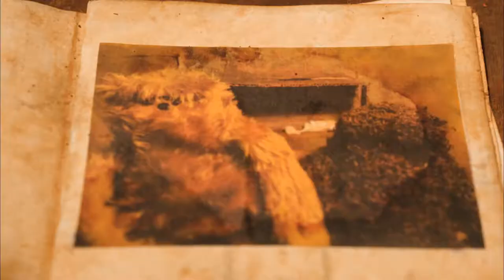Yuanfen (fate) : stop motion animation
My A-level film studies creative coursework, received: full marks.
Synopsis: An isolated creature longs for friendship in an abandoned world and soon comes across a companion through his daily fishing routine.